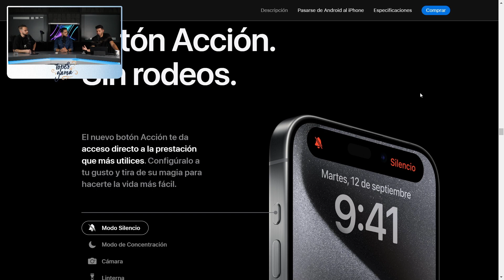TRAS haberlo PROBADO...¿Qué OPINA TDG sobre el BOTÓN DE ACCIÓN?